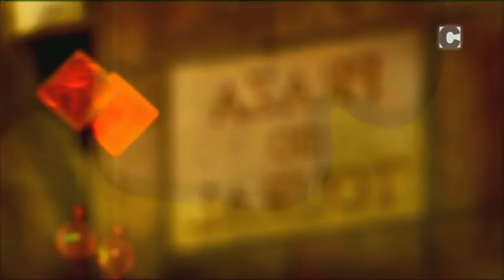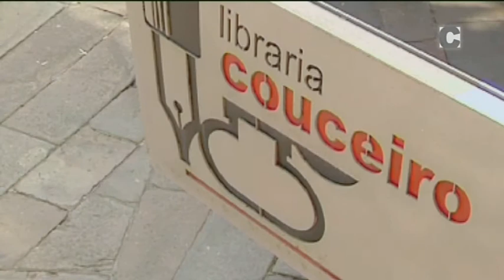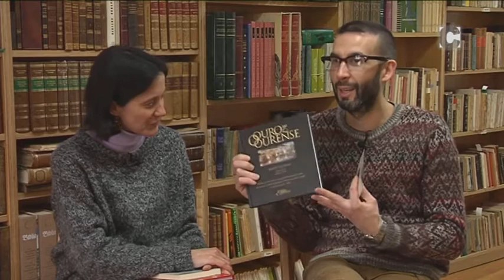Santiago Sí 08/02/2016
Fátima Rodríguez acude ao programa para falar de Prestogal, unha iniciativa solidaria e sostible que acaba de nacer en Compostela. Ademáis, como cada semana, María Couceiro recomenda tres publicacións recentes en galego.